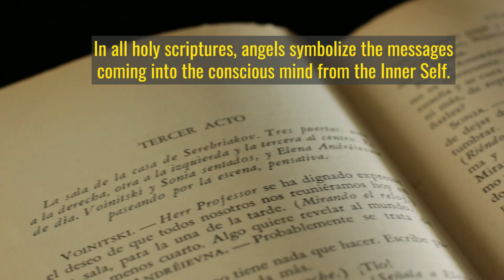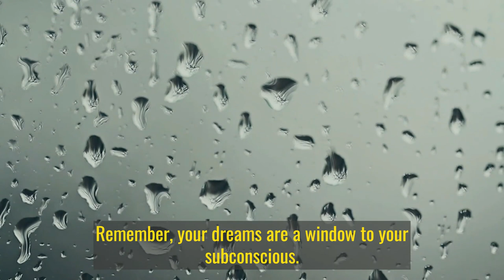Dream Symbol: 'Angels' - Connecting with Your Spirit | Dream Symbol Dictionary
In this video, we explore the dream symbol 'Angels', its interpretation, and how it reflects your connection with your spirit. We also discuss how to apply this understanding in your daily life. Become a mentee and get free access to our Dream Interpretation Masterclass.